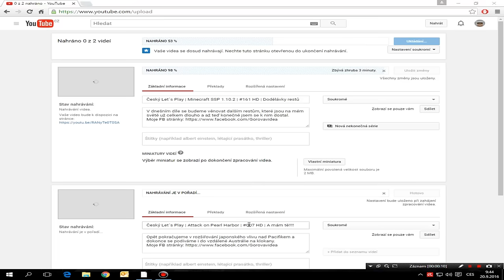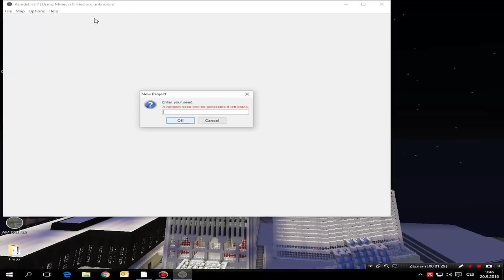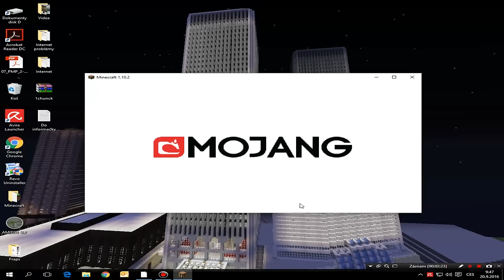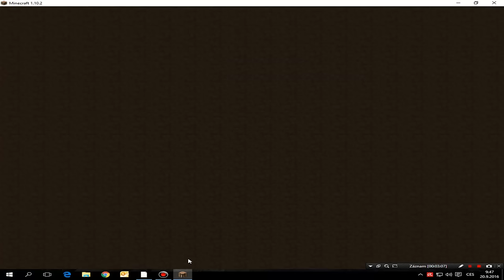6. informačka 20.9.2016 o nové livestream sérii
Zakládám novou sérii, nový svět, na kterém budu hrát pouze v livestreamech, které, jak doufám budou hodně odpočinkové a povídací. Tak snad se tato nová série bude líbit, bližší info je v řečeno ve videu.